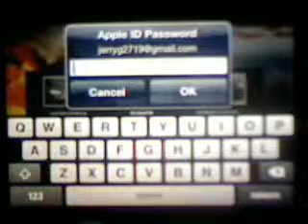Downloadable Content Bug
This is a bug that did not happen until I went to my grandmas, and connected to a DIFFERENT internet source then the one I purchased this content from.